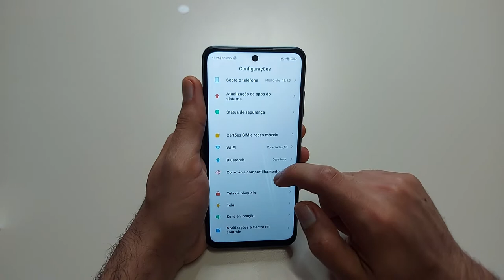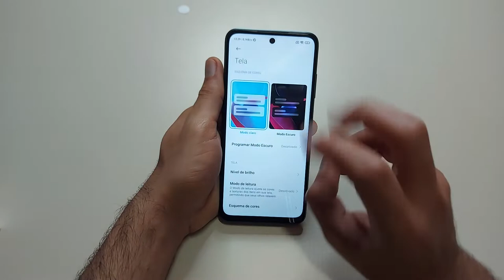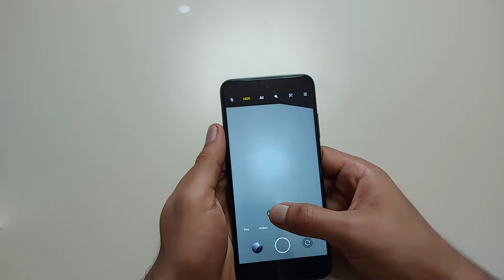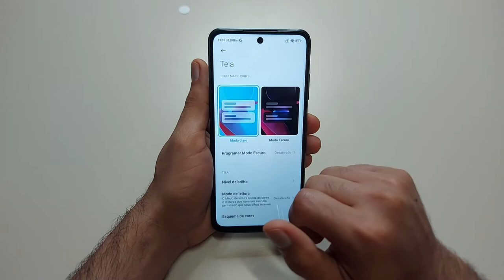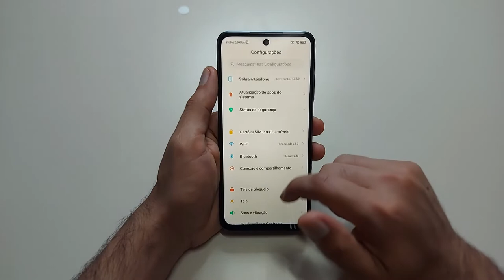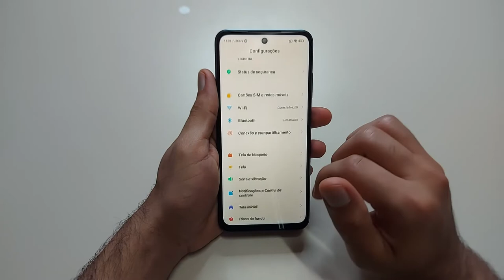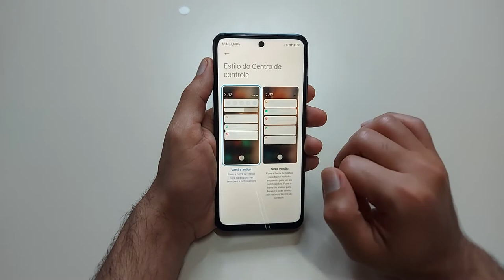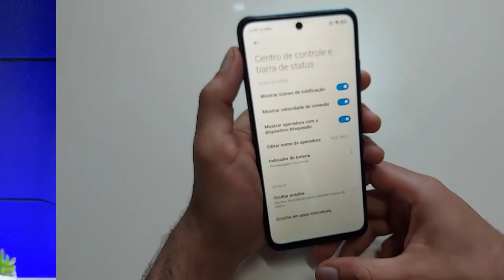Redmi 10 Dicas Aprenda Truques e Funções - Parte 1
0:00 - Introdução
0:27 - Tirar Botões da Tela
2:55 - Colocar no Modo Escuro
3:24 - Ativando as câmeras
6:33 - Efeito de Transição de Tela
7:30 - Reduzir Brilho
8:57 - Rolar Menu
10:32 - Velocidade de Tela
11:04 - Dica Importante!
11:27 - Desbloqueio com Biometria
13:02 - Configurar Volume
13:56 - Configurar Notificações
15:14 - Porcentagem de Bateria

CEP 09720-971